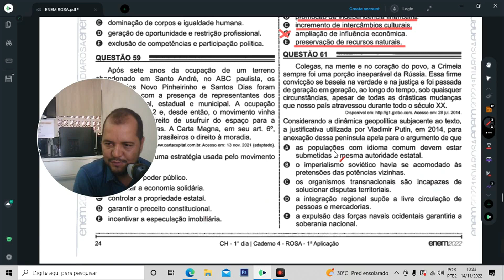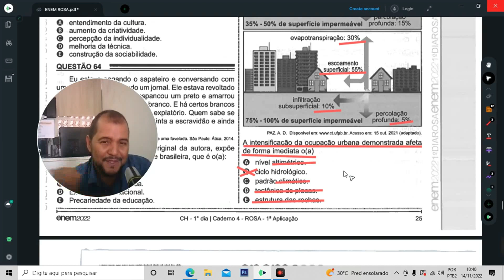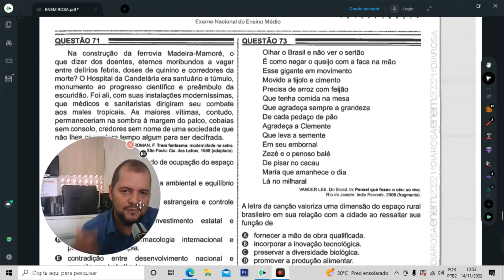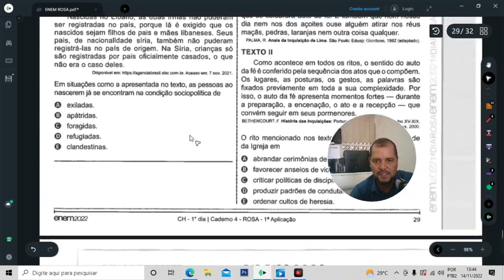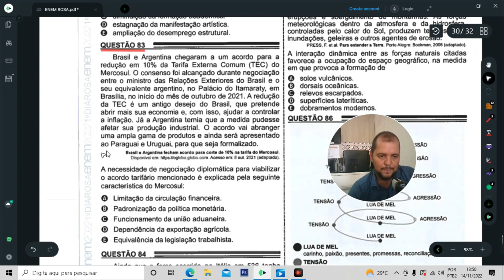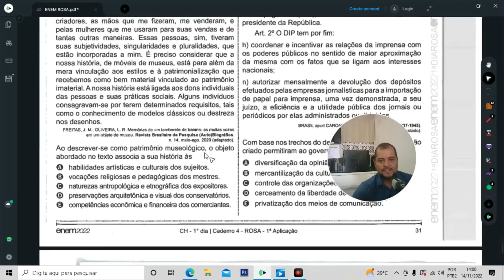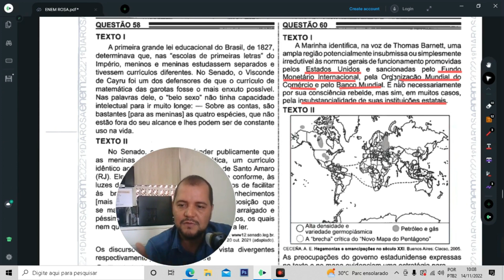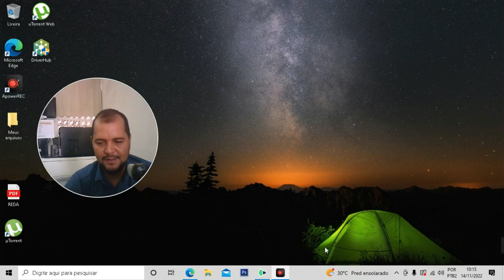COMO EU RESPONDERIA QUESTÕE DE GEOGRAFIA NO ENEM.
O Exame Nacional do Ensino Médio (ENEM) é uma avaliação importante para os estudantes brasileiros, pois pode ser usado como critério de ingresso em universidades e também para a obtenção de bolsas de estudos. Aqui estão algumas estratégias que podem ajudar:

Leia as instruções com cuidado: Antes de começar cada prova, leia as instruções atentamente. Isso ajuda a entender o formato das questões, a pontuação atribuída e as regras específicas para cada prova.

Administre seu tempo: Cada prova tem um limite de tempo. Divida o tempo disponível proporcionalmente entre as questões, para que você tenha tempo suficiente para responder todas. Se ficar preso em uma questão difícil, passe para a próxima e volte a ela mais tarde, se possível.

Comece pelas questões mais fáceis: Ao iniciar a prova, comece pelas questões que você acha mais fáceis. Isso ajuda a ganhar confiança e a acumular pontos rapidamente.

Leia o enunciado com atenção: Leia cada pergunta com cuidado para entender o que está sendo pedido. Muitas vezes, a resposta correta está nas entrelinhas do enunciado.

Elimine opções erradas: Antes de escolher sua resposta, elimine as opções que claramente estão incorretas. Isso aumenta suas chances de acertar mesmo se você não tiver certeza absoluta da resposta correta.

Use a técnica de "chutar" estrategicamente: Se você não tem certeza sobre a resposta de uma questão, é melhor chutar do que deixar em branco. Algumas questões não têm penalização por respostas erradas, então você não perderá pontos por tentar.

Leia os textos com atenção: Em questões que envolvem textos, como as de Língua Portuguesa e Literatura, leia-os com cuidado. Sublinhe partes importantes e faça anotações breves para ajudar a compreender o conteúdo.

Utilize a técnica de aproximação: Às vezes, você pode não saber a resposta exata, mas pode eliminar algumas opções e escolher a que parece mais provável.

Confie em seu conhecimento prévio: O ENEM abrange uma variedade de matérias. Confie no que você estudou durante o ensino médio. Muitas questões têm base em conceitos que você já deve ter visto em sala de aula.

Treine com provas anteriores: Resolver provas anteriores do ENEM ajuda a se familiarizar com o formato das questões e a praticar a administração do tempo.

Mantenha-se calmo e focado: O nervosismo pode atrapalhar seu desempenho. Mantenha a calma, respire profundamente e concentre-se na pergunta em questão.

Revise suas respostas: Se tiver tempo, revise suas respostas antes de finalizar a prova. Procure por erros e certifique-se de que não deixou nenhuma questão em branco.

Lembre-se de que o ENEM não é apenas sobre conhecimento, mas também sobre estratégia e habilidades de teste. Praticar e adotar essas dicas pode ajudar você a aumentar suas chances de sucesso no exame. Boa sorte!